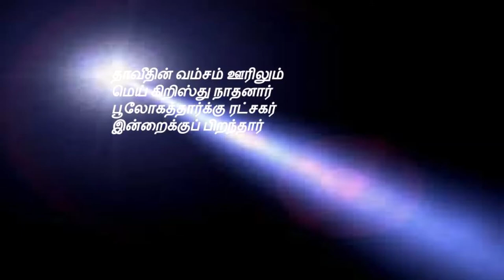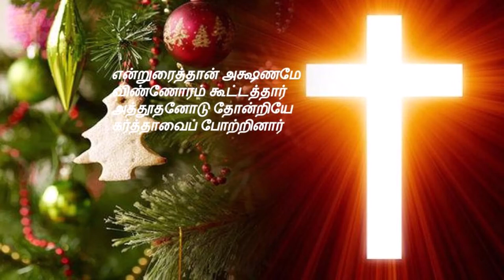tamil christmas songs | Rakalam Bethlehem | ராக்காலம் பெத்லேம்